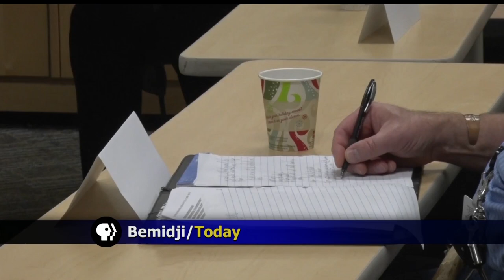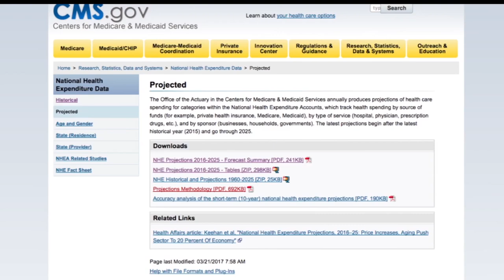Minnesota Senator Visits Bemidji For Health Care Tour